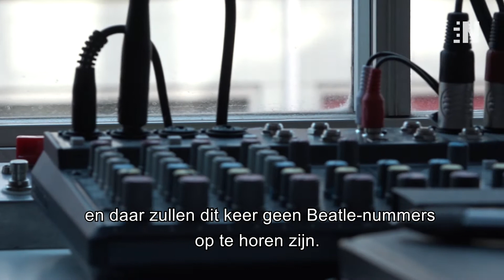Hoe gitarist Jac Bico van The Analogues de lockdown doorkomt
Normaal staat Jac Bico (64) op het podium als onderdeel van The Analogues, een tributeband die het latere werk van The Beatles live ten gehore brengen op de oorspronkelijke instrumenten. Ze hadden nog 35 shows van hun tour gepland staan in binnen- en buitenland, toen eind maart 2020 optreden onmogelijk werd. Nu zit Jac dus thuis, al bijna een jaar. Wat doet een beroepsmusicus als hij niet kan optreden?

► VRAGEN/TIPS/IDEEËN?